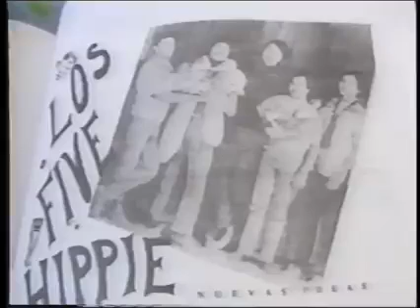Entrevista realizada por el Programa Lado Oscuro al Maestro Ricardo Palma, fundador de los Rockets